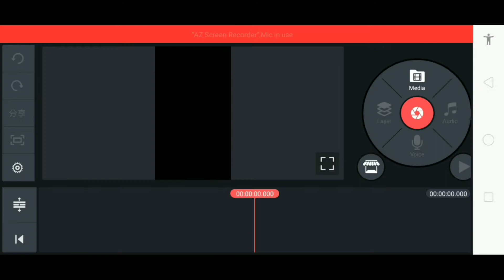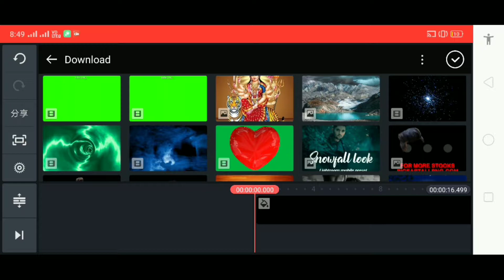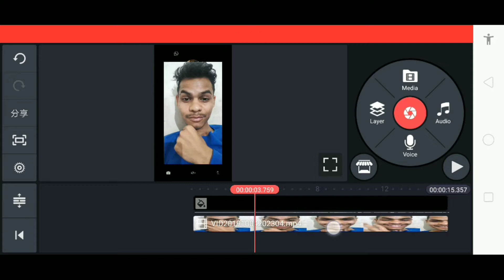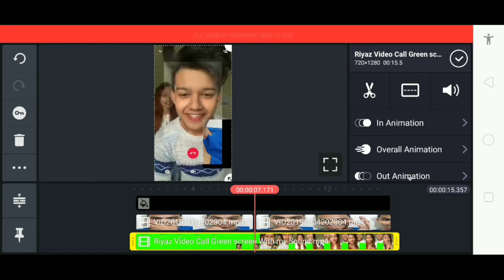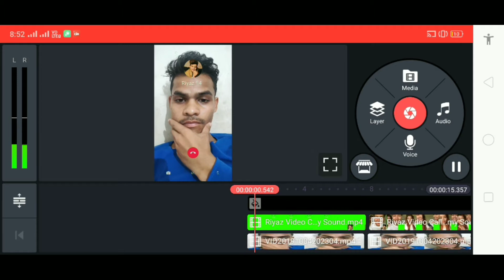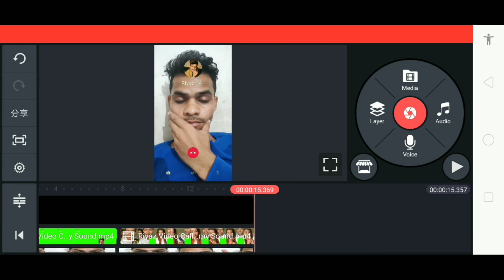Tiktok Star Riyaz Ke Sath Video Calling kaise karein| Tiktok Tranding Video | Tiktok Vfx Video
Hello everyone ..
Guy's Aaj iss video main hamne aapko bataya hai  ki aap kaise tiktok star riyaz ke sath video calling kaise kar sakhte ho

Riyaz with video calling green screen download link here👉

My tiktok Id Link here follow me  guys

Tictok Viral Knife Throw Video Editing , Chaku fekne bali video editing , चाकू  फेकने बाली Video,

(1). How To Solve 100% Tiktok  Id Watermark Problem | कैसे Add करें Id  Watermark on Tiktok Videos

Note- NOTE: ALL THE IMAGES/PICTURES/VIDEO SHOWN IN THE VIDEO BELONGS TO THE RESPECTED OWNERS AND NOT ME... I AM NOT THE OWNER OF ANY PICTURES SHOWED IN THE VIDEO